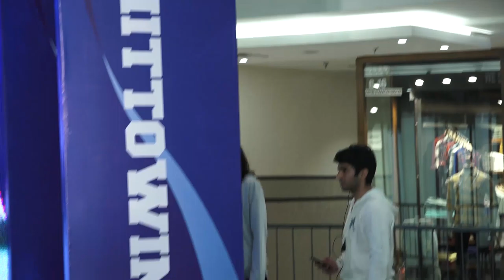Taapsee Pannu & Mathias Boe At Unveiling Of 'Pune7Aces' Team Jersey 1